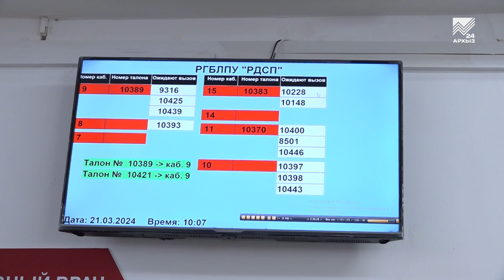Пусть меня научат - Стоматолог (31.03.2024)